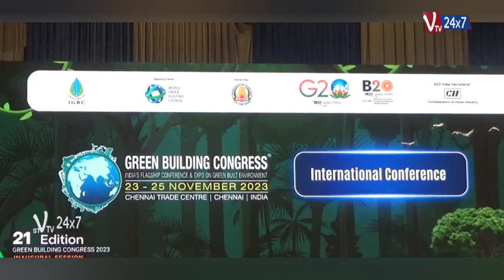IGBC Launches India’s First Net Zero Carbon Rating System at Green Building Congress 2023